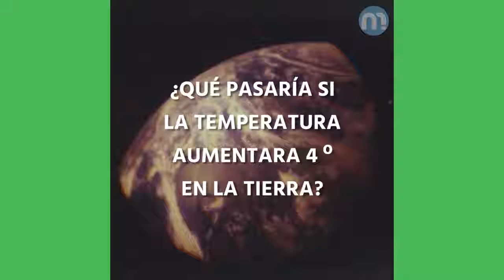Consecuencias del incremento de 4ºC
Los científicos de todo el mundo han tratado de responderse a esta pregunta desde que certificaran que el cambio climático, pese a los obtusos negacionistas, era un hecho. En 2009 la revista New Scientist publicó un estudio-mapa en el que ponían imágenes allí donde sólo había datos. Aunque sus previsiones han demostrado ser demasiado optimistas, el modelo sirvió a Parag Khanna para elaborar este magnífico mapa sobre nuestro futuro (fuente: Magnet).